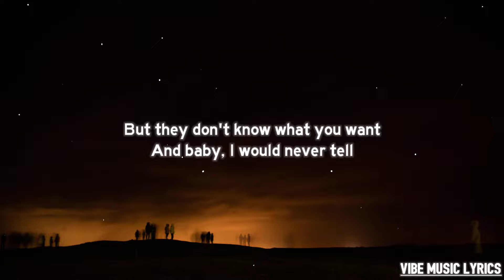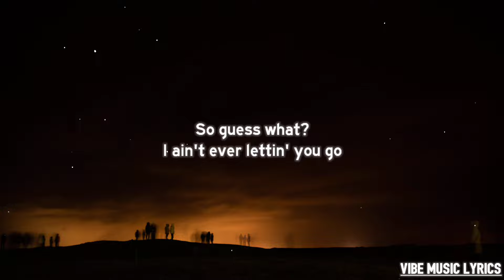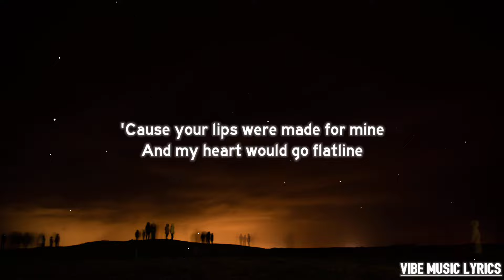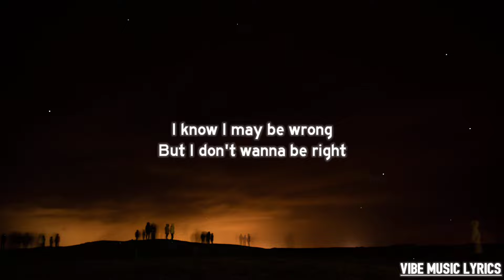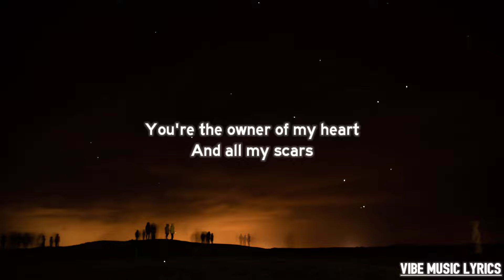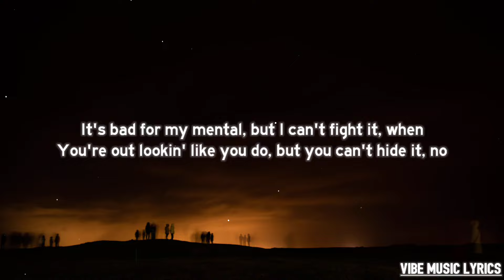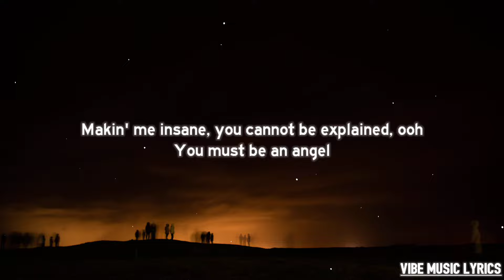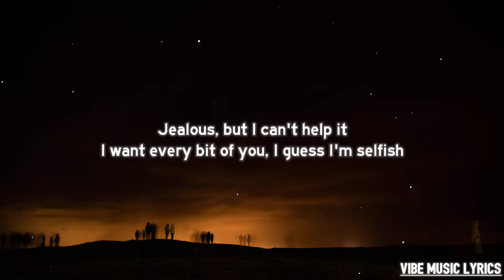Justin Timberlake - Selfish (Lyrics)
🎼Lyrics : "Selfish"

[Intro]
Uh

[Verse 1]
If they know what I know